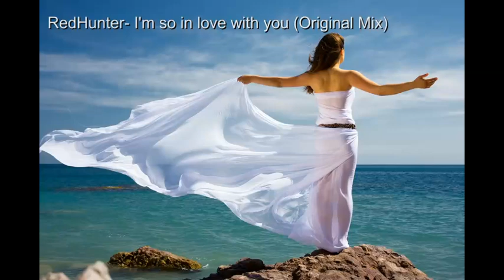RedHunter - I'm so love with you (original edit)